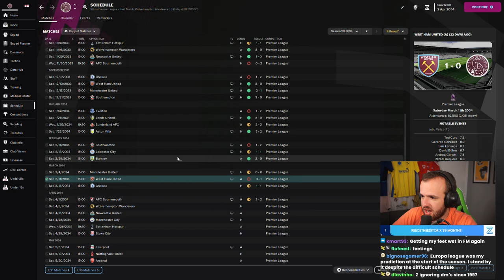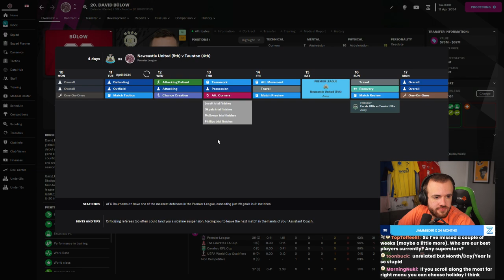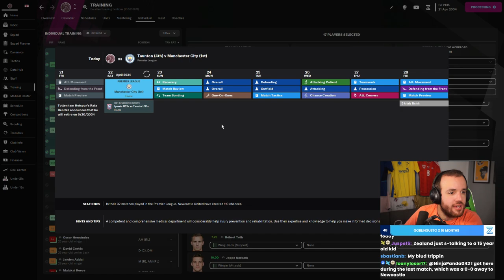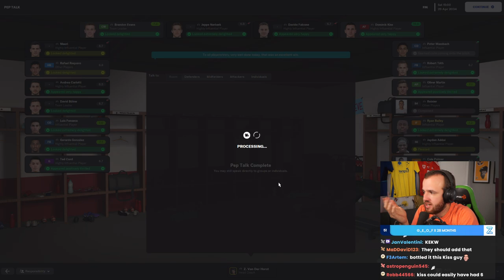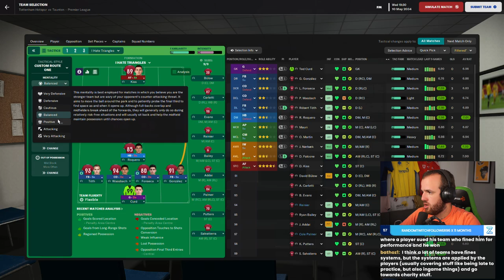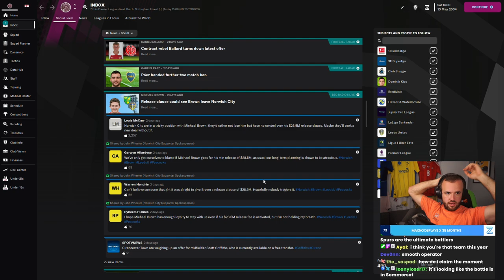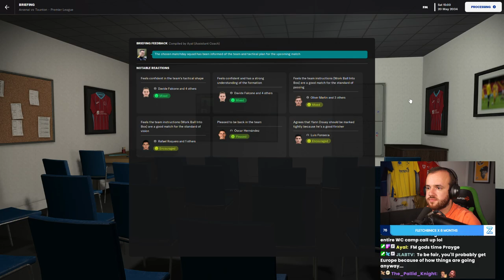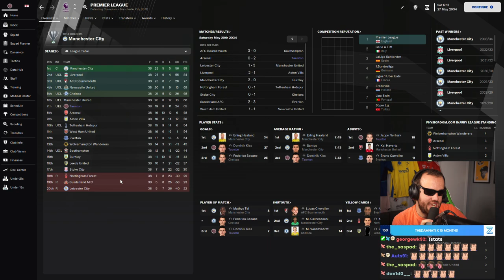Taunton Town Bottle Factory? (Full Stream)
Streamed Friday, June 2nd, 2023 -- Finishing the season is a fun time where you finally realize the fruits of your labor, or…

Love u,
FM Senpai